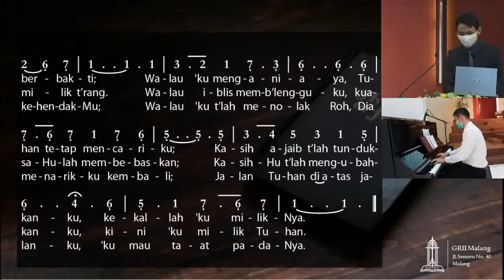Book of Signs: Mencelikkan & Membutakan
Khotbah ibadah badah minggu GRII Malang
2 Agustus 2020
Pdt. Eko Aria